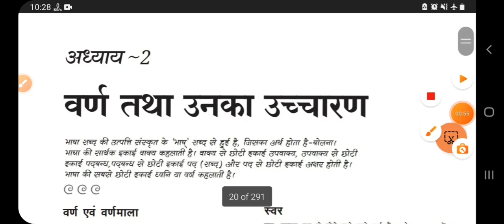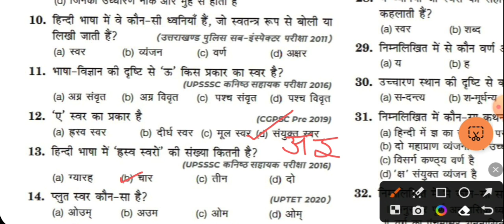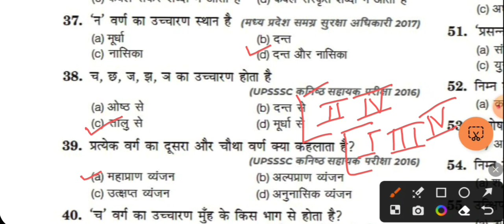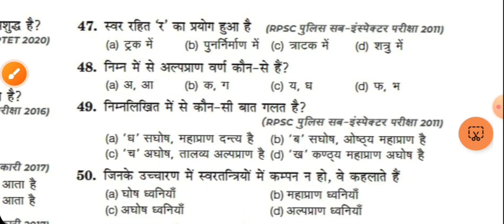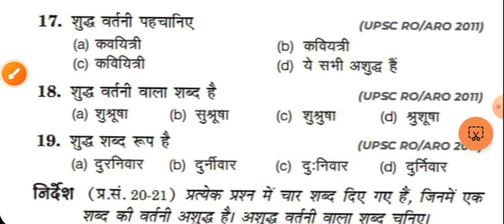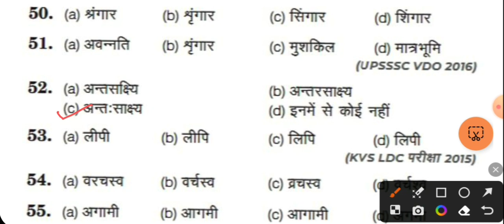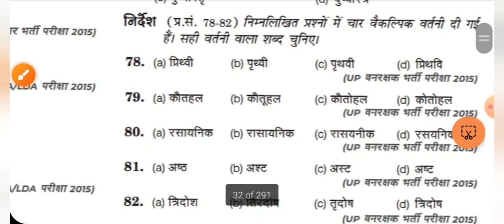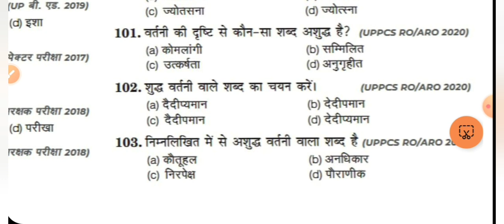Important HINDI ques/ans. class for all competitive exams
तत्सम तद्भव